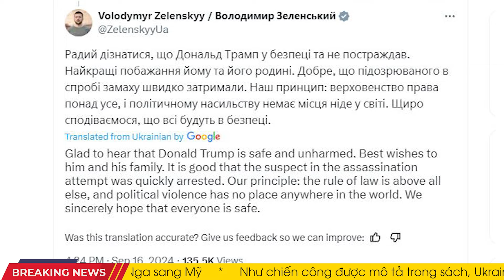17/9 TẬN THẾ Ở BIÊN GIỚI NGA! Biết trước ngày này, Putin có xâm lược?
17/9 TẬN THẾ Ở BIÊN GIỚI NGA! Biết trước ngày này, Putin có xâm lược?
00:00 Headlines
01:40 Ukraine đang mở rộng tấn công vào Kursk; Nga di tản bắt buộc 2 khu vực
04:31 'Ngày tận thế': Hơn 140 vụ cháy nhấn chìm biên giới Nga
07:03 Nga mất hơn 10 nghìn xe tăng và xe bọc thép ở Ukraine
09:53 "Hạm đội bóng tối" của Putin bị đuổi khỏi nơi neo đậu trọng điểm ở Địa Trung Hải
12:16 Ukraine phủ nhận liên quan đến vụ mưu sát Donald Trump và kêu gọi chống lại bạo lực chính trị
14:45 Trump đưa ra tuyên bố mới về cuộc chiến ở Ukraine